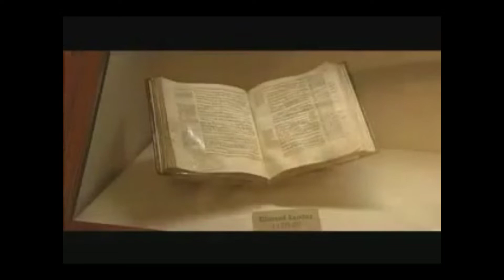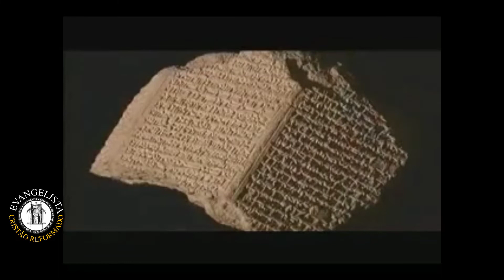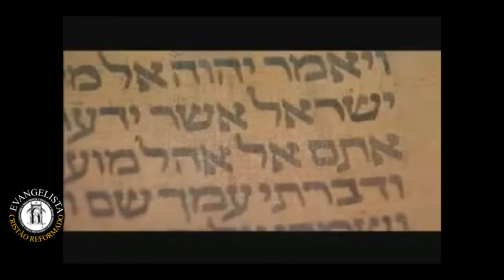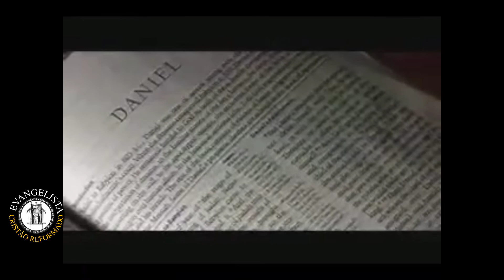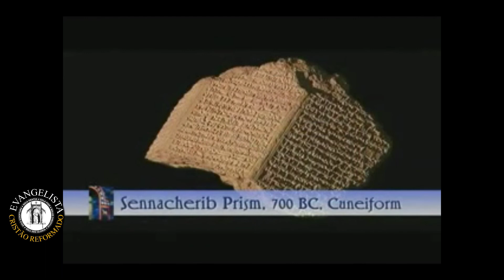A REVELAÇÃO DAS ESCRITURAS | SOLA SCRIPTURA- DOCUMENTÁRIO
A Revelação das escrituras sagradas, Sola scriptura- Documentário
Bem sabemos que a Bíblia foi inspirada por Deus,e que todo seu conteúdo no que diz respeito ao espiritual e no que tange ao histórico (geografia, história, Arqueologia entre outros). Más há quem diga que a Bíblia só é inspirada na parte espiritual do texto e que ela foge um pouco da parte histórico. bem temos base clara que a Bíblia é infalível e é inerrante no que respeito a sua autoridade, como sendo divina.como pode então um Deus inspirar seus filhos a escreverem e estes mesmos errarem, e pior fazer inserções nós textos colocando inverdades cujo ao qual podem comprometer toda autoridade bíblica.fica bem claro que isso seria uma incoerência da parte dos escritores, uma falta de respeito para com os leitores e uma falta de temor para com a sua crença.
📖 Uma das maiores provas do Amor de Deus,para com a sua humanidade, foi ter deixado a Bíblia em nossas mãos.escrita e imprimida em pedra,e pele de animal os escritos sagrado,cujo oriente foi usadas figuras e linguagens típicas e bem peculiares da sua região, língua e cultura a Bíblia serve para todos os povos, nações e épocas até porque ela é transcultural.
📖 A Bíblia contém 66 livros escritos por 40 autores em datas e lugares diferentes que pendura cerca de 1500 anos. Nela se desenvolve um único tema,a saber:
A REDENÇÃO DO HOMEM.

📖 A BÍBLIA DE DEUS A NÓS
REVELAÇÃO
INSPIRAÇÃO
CANONIZAÇÃO
PRESERVAÇÃO DOS AUTÓGRAFOS
ILUMINAÇÃO/INTERPRETAÇÃO

CANAL: CRISTÃO REFORMADO 📖🛡️
Direção: Ev Fernando Silva